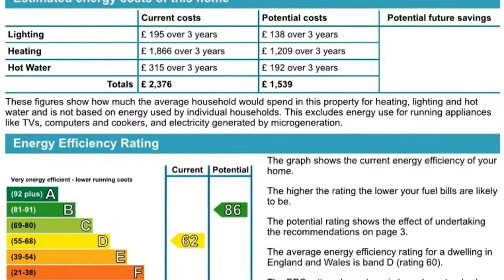Spenser Road, Herne Bay